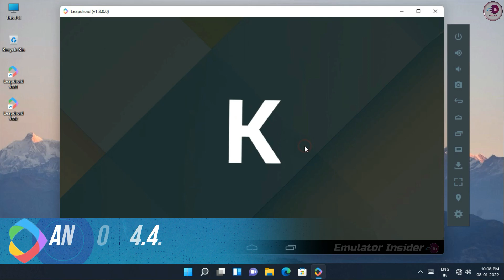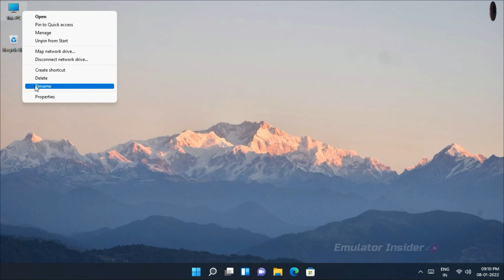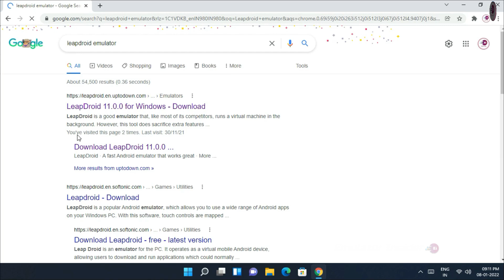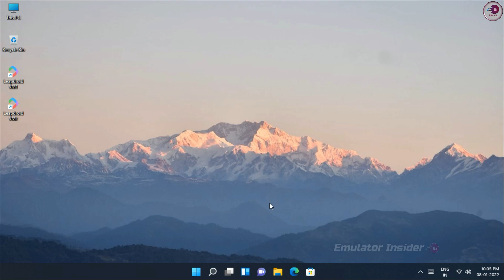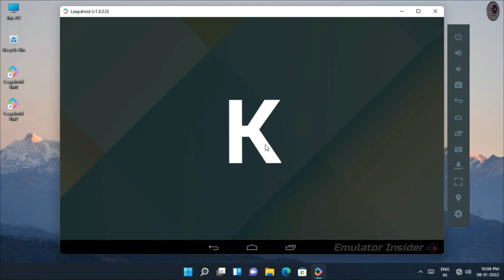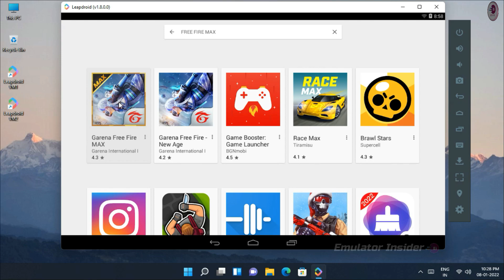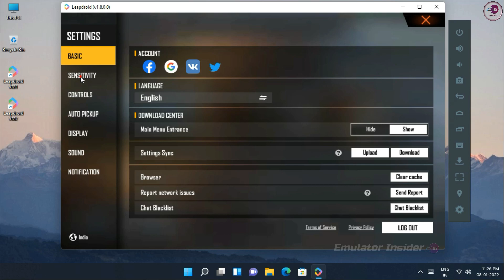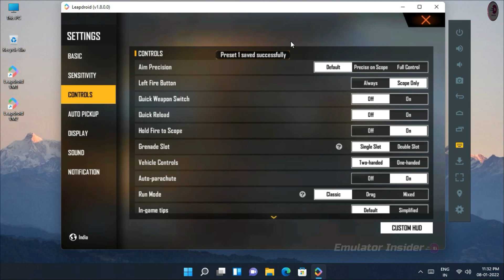New Leapdroid Lite (2025 Latest) Android Emulator For Low-End PC & Laptop.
Latest Version LeapDroid Android Emulator For Low End PC, Lite Version Emulator For 2gb RAM PC & Laptop.

Music Used In This Video:

• Video Highlights
00:00 Intro
00:10 Introducation
01:06 Please Subscribe
01:18 This PC Specifications
01:44 How To Download LeapDroid
02:50 LeapDroid Installation
03:38 LeapDroid Setup
05:14 Free Fire Install
06:23 Free Fire Key-Mapping
07:32 Free Fire Gameplay
08:19 Outro

low end pc best android emulator
new android emulator for low end pc